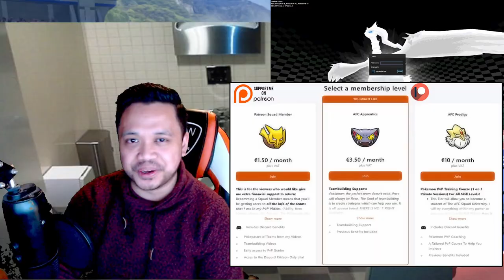Breloom the Ultimate Sweep Stopper?! Speedrun to Veteran Rank S11! OU PokeMMO PvP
Breloom the Ultimate Sweep Stopper?! Speedrun to Veteran Rank with OU PokeMMO PvP w/ Live Commentary